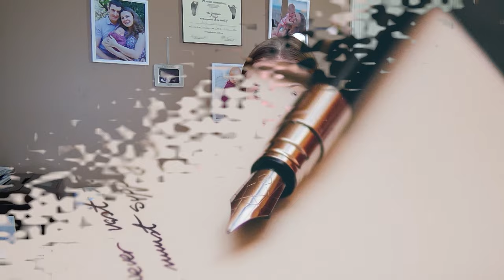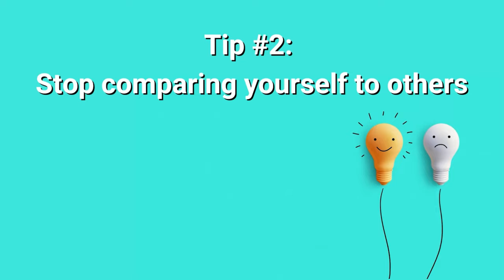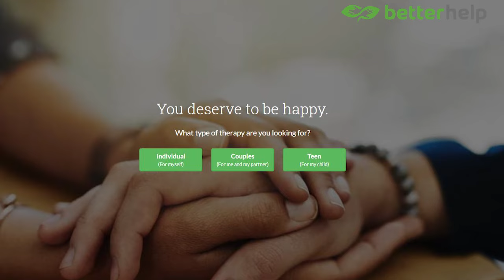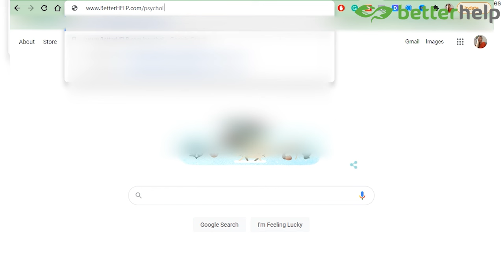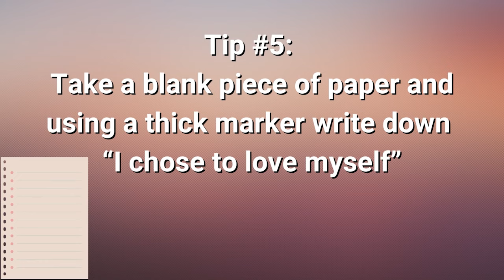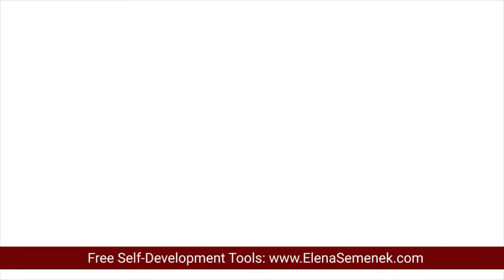How to Overcome an Inferiority Complex - Elena Semenek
Learn 5 essential tips on how to overcome an inferiority complex by Elena Semenek, Psychology of Happiness

VIDEO CHAPTERS:
00:00 How to overcome inferiority complex Intro
01:40 How to overcome inferiority complex - Fake it till you make it
03:50 Stop comparing yourself to others
05:44 How to overcome inferiority complex - Get professional help
08:13 How to start a gratitude journal
12:45 The best tip on how to overcome inferiority complex
15:29 Five tips to overcome inferiority complex